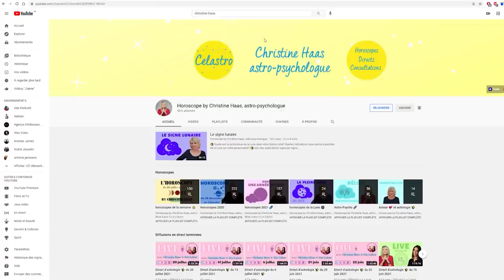Horoscope du 3 au 9 octobre 🍁 Décan par décan 🍁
🍁 horoscope guidance du 3 au 9 octobre #2021 avec des conseils en astrologie et en psychologie.

🍁 Retrouvez votre signe:
0:00 News
1:15 Balance
4:00 Scorpion
6:35 Sagittaire
9:28 Capricorne
12:14 Verseau
14:46 Poissons
17:31 Bélier
19:56 Taureau
22:39 Gémeaux
25:21 Cancer
28:01 Lion
30:45 Vierge
33:22 Bonne semaine

🍁 Éphémérides de la semaine:
- Soleil : 10° à 15° Balance
- Mercure : 23°R à 17°R Balance
- Vénus : 23° Scorpion à 2° Sagittaire
- Mars : 11° à 15° Balance
- Jupiter : 22°R Verseau
- Saturne: 6°R Verseau
- Uranus : 14°R à 13°R Taureau
- Neptune : 21° R Poissons
- Pluton : 24°R Capricorne